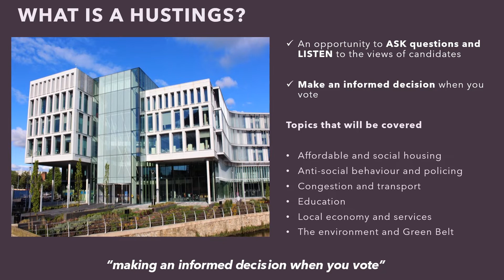Local Elections Castleton, North Middleton and Smallbridge & Firgrove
What is a hustings? & Husting dates for Castleton, North Middleton and Smallbridge & Firgrove